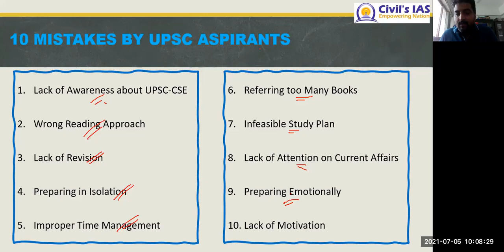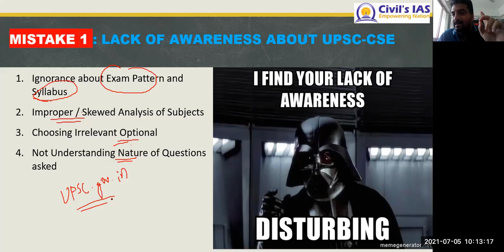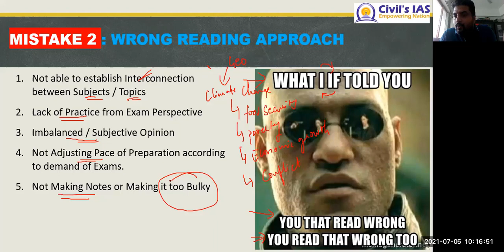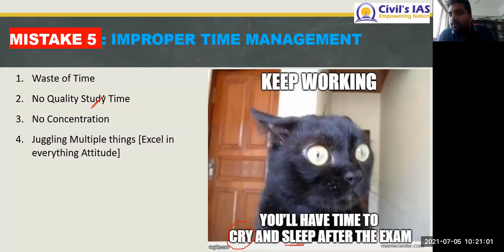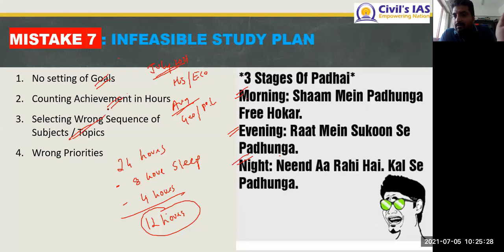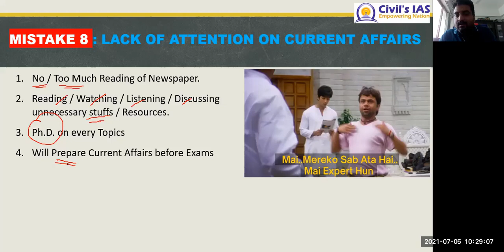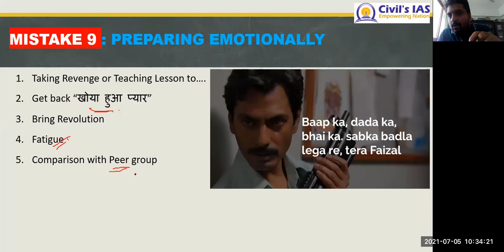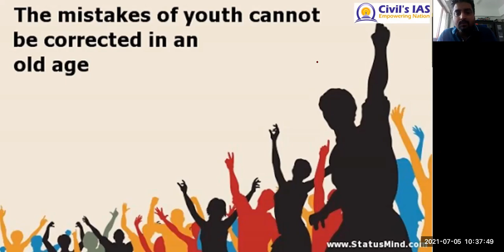STRATEGY : 10 Mistakes by UPSC Aspirants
In this Video, we will Discuss, What are the 10 Mistakes committed by UPSC Aspirants.